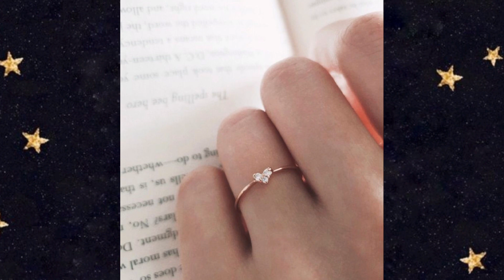Latest Gold Diamond Women finger rings design/ Most Beautiful Gold Rings